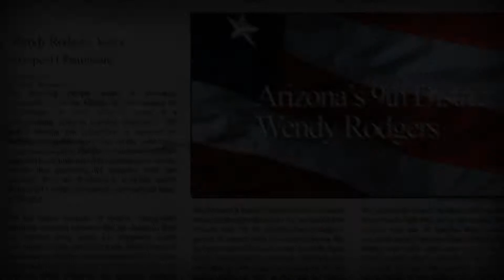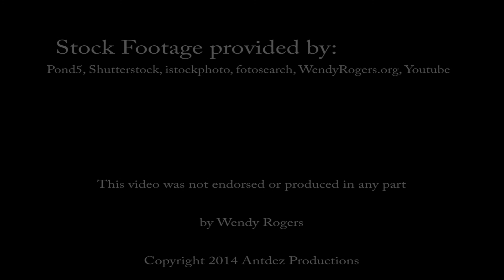Faces of the Republican Party Wendy Rogers español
Un perfil de una de las más interesantes candidatos para el Congreso de 2014 en el distrito 9 de Arizona. Wendy Rogers es una de las nuevas caras brillantes del Partido Republicano.